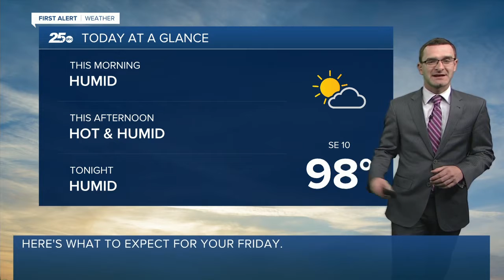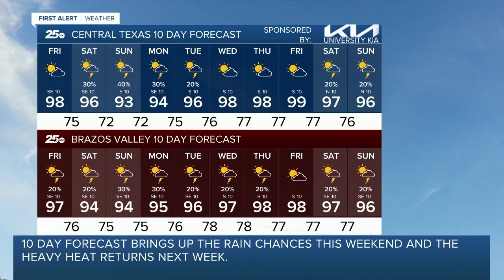First Alert 25 Weather